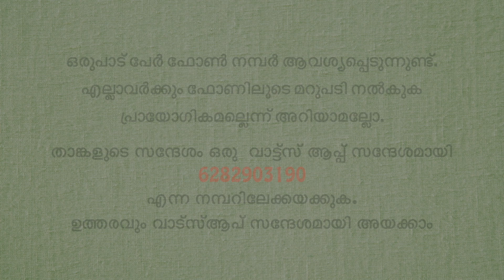നാടൻ പശുവും പശുക്കൂടും | Vechur Cow, Cheruvally Cow, Dairy Farming in Kerala | Web Series #56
നാടന്‍ പശു വളര്‍ത്തല്‍ പ്രോത്സാഹിപ്പിക്കാന്‍ കാരണം ഇതിനു രണ്ടു ഗുണങ്ങള്‍ ഉണ്ട്‌. ഒന്ന്‌, ഇതിന്‌ അസുഖം വരാനുള്ള സാധ്യത വളരെ കുറവാണ്‌. ഇതുവരെ ഇവിടെ വന്ന പശുവിനൊന്നും കുളമ്പു രോഗം ഒന്നും വന്നിട്ടില്ല. രണ്ടാമത്തെ ഗുണം എന്താന്നു വച്ചാല്‍ നമുക്ക്‌ ആവശ്യമായ ഓര്‍ഗാനിക്‌ വളം ഒട്ടും ഗുണ നിലവാരം കുറയാതെ ഇവയുടെ ചാണകത്തില്‍ നിന്നും ലഭിക്കും. എന്തുകൊണ്ട്‌ നാടന്‍ പശുവിന്റെ ചാണകം നല്ലതെന്നു പറയുന്നു ഒരോ തവണയും നാടന്‍ പശുവിന്റെ വയറ്റില്‍ നിന്ന്‌ ചാണകം വരുമ്പോ കോടിക്കണക്കിന്‌ മൈ ക്രോബ്‌സ്‌ പുറത്തു വരുന്നുണ്ട്‌.